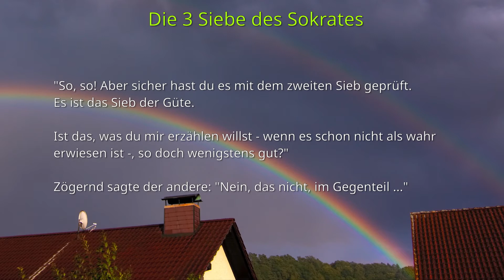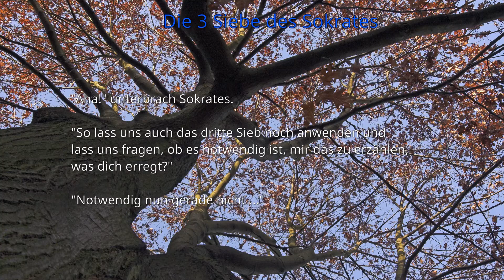Die drei Siebe des Sokrates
Was ist wahr, gut und notwendig.
Die Qualität der Nachrichten ist nicht besonders hoch, weil die meisten nicht durch die drei Siebe des Sokrates gehen...